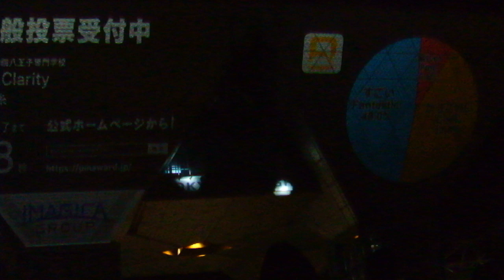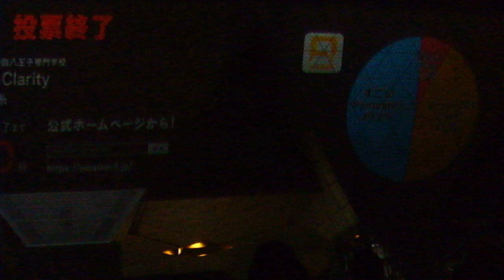東京国際プロジェクションマッピングアワードvol 4 20191116東京ビッグサイト3 Clarity 日本工学院八王子専門学校 DSCF2304